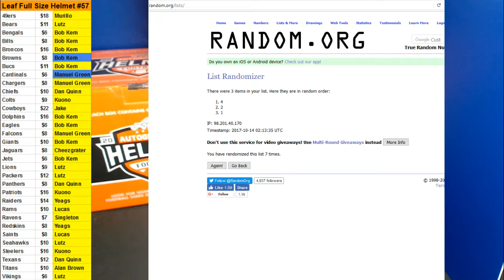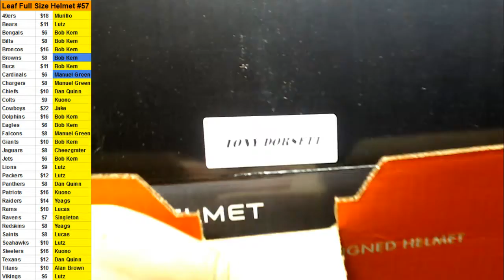10/13/2017 Room Break #57 2017 Leaf Full Size Helmet